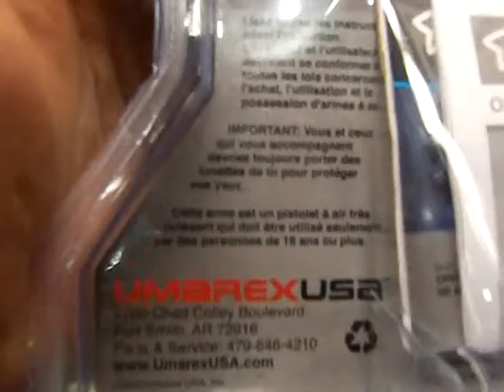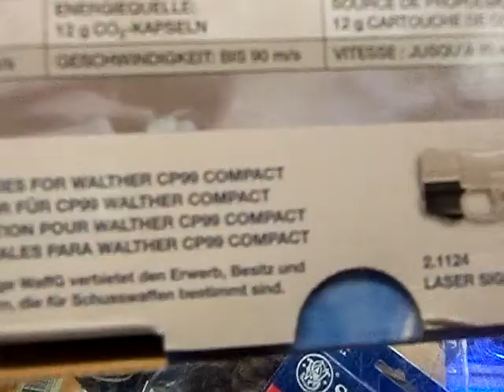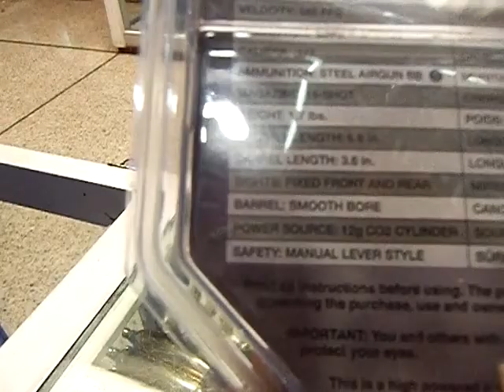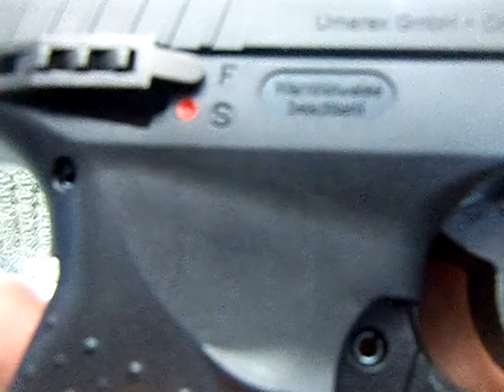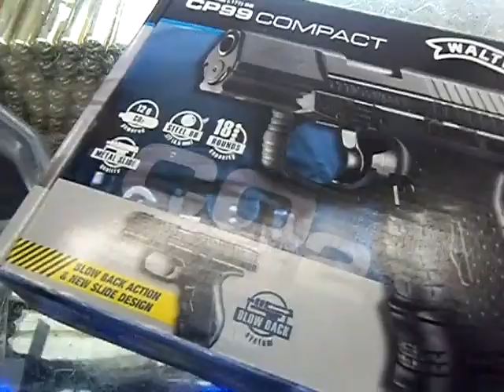PISTOLA CO2 UMAREX WALTHER CP99 COMPAT BOGOTA COLOMBIA ARTIDEPORT 3125286943 WhatsApp